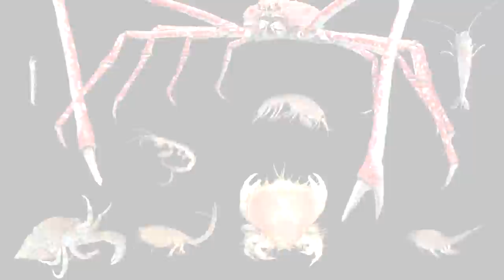QUÉ HACER (y qué NO❌) si ENCUENTRAS un MI-GO || H. P. Lovecraft y Mitos de Cthulhu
Te has topado por sorpresa con un Mi-go y no sabes cómo comportarte. Esta guía es para ti.

RESTO DE OBRAS:
👉✅ CORTEZA AMARGA.